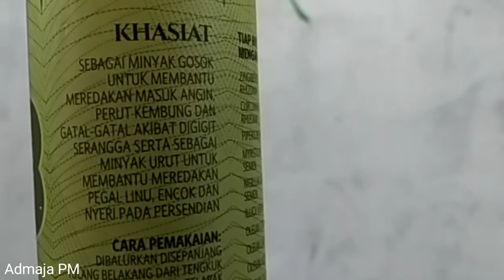Mengobati kaki kenari yang bengkak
kenari gacor, kenari, kenari tembakan kencang full isian, kenari ngerol masteran handal, kenari mana yang tidak bisa menirukan suara burung ciblek, kenari betina, kenari af jantan memanggil betina, kenari black red balibu, kenari paud warna putih belajar ngeriwik, kenari masteran,